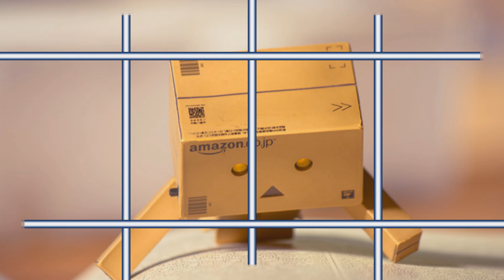Thua Một Người Dưng ( Demo ) Thanh Đậm